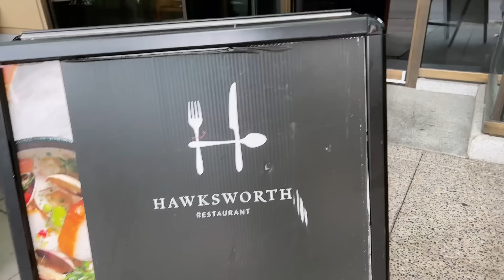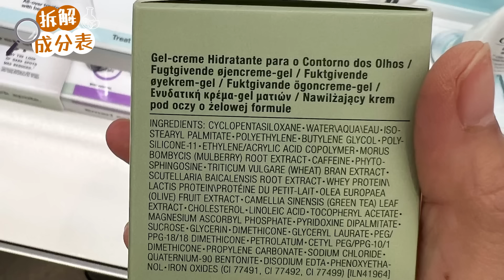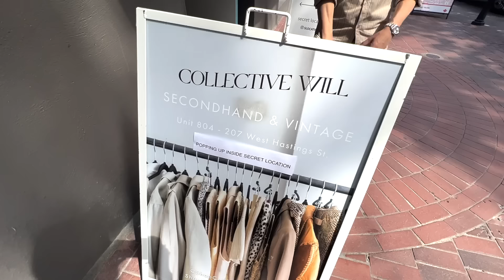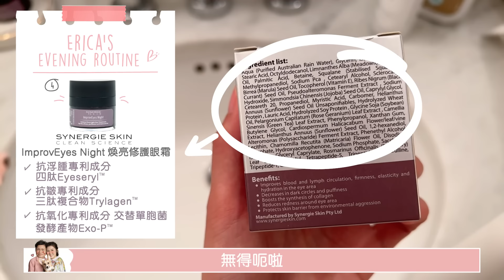【🇨🇦Erica溫哥華1-day vlog！高質$27酒店set lunch+行街發現eye cream大整蠱+又買咗新手袋！?】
Erica：「我生活好悶㗎！邊會有人想睇我拍Vlog呀？😪」小編我就表示真好想睇Erica去咗温哥華嘅生活係點🥺❗，仲想知佢平時去邊行街買衫👚👜👠又想聽佢介紹買咗咩新手袋🤩，聽講嗰邊嘅高質酒店set lunch都只係$27🤤 ！如果你地同我一樣都想了解Erica日常生活，唔可以錯過呢條一日Vlog呀！📺✨

Erica 提醒大家要小心揀選產品，丙二醇只是多個類近成分的中文統稱，部分可由植物成分自然衍生，大家可以安心使用。
🌟SYNERGIE SKIN ImprovEyes Day 抗皺眼部精華｜強效混合配方！減淡黑眼圈、細紋、收細眼袋👀✨

🌟SYNERGIE SKIN ImprovEyes Night 煥亮修護眼霜｜👁️減輕眼睛疲倦、刺激膠原蛋白、提亮眼周❤️‍🔥